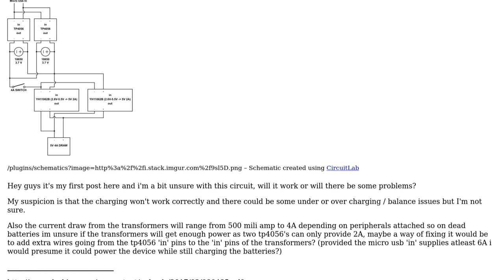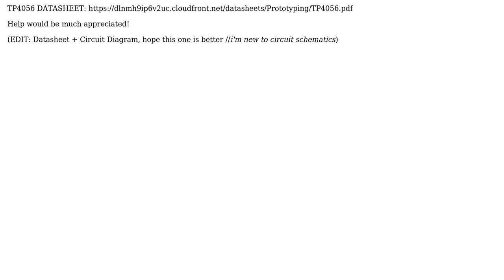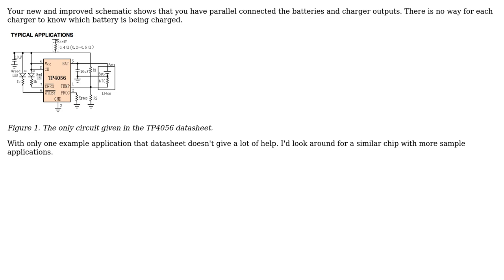Will this 18650 tp4056 parallel circuit work for charging and simultaneous power supply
Electronics: Will this 18650 tp4056 parallel circuit work for charging and simultaneous power supply or will things break?

With thanks & praise to God, and with thanks to the many people who have made this project possible! | Content (except music & images) licensed under CC BY-SA | Music | Images & others | With thanks to user Transistor user Russell McMahon user Matty and the Stack Exchange Network Trademarks are property of their respective owners. You are responsible for your own actions.